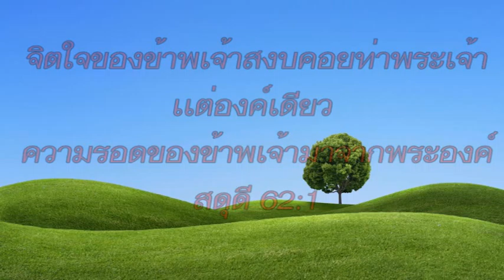นมัสการผู้ทรงพระชนม์ โดยคุณ เจริญชัย คล้ายเมฆ